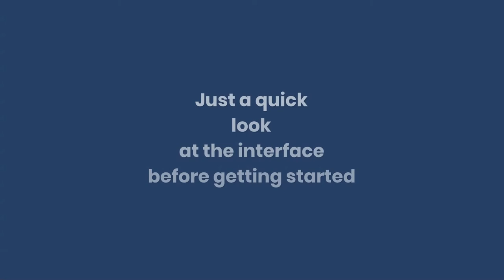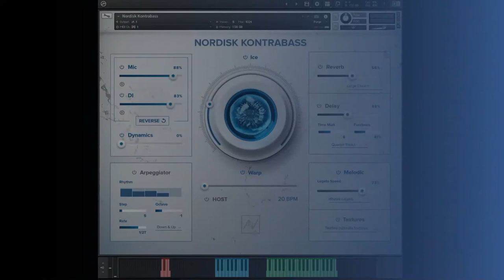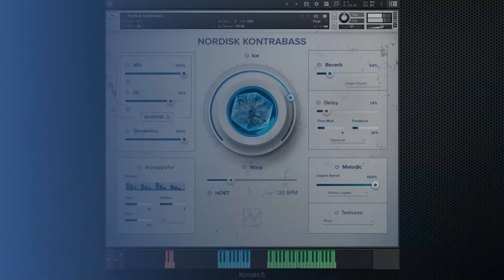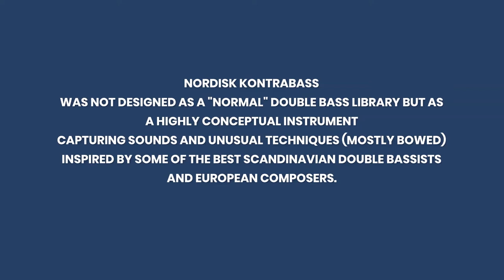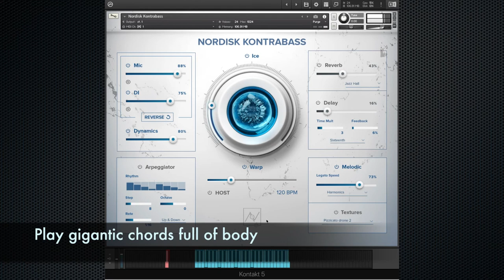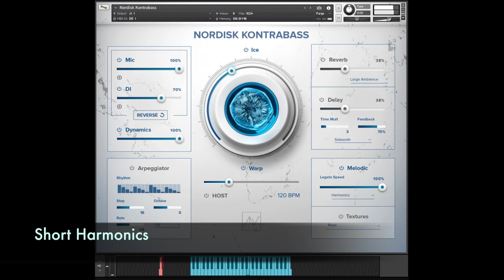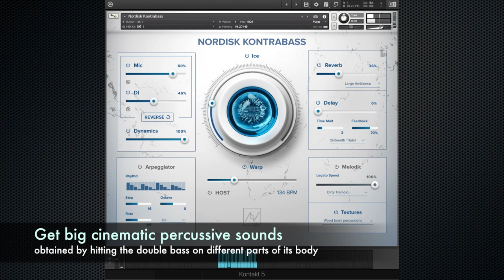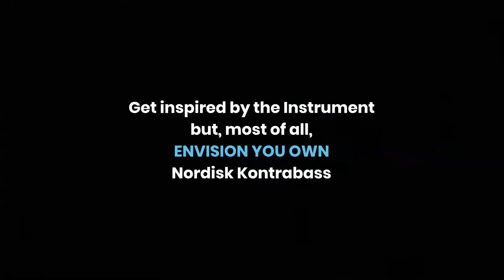Nordisk Contrabass // HAVE Audio // Walkthrough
Nordisk Kontrabass is a new library for film and media composers looking for unique sounds.

It offers a wide range of acoustic and hybrid sounds, beautiful pizzicatos, unusual textures and extended techniques with tons of inspiring melodic phrases to bring some of the most inspiring scandinavian atmospheres into your compositions. Perfect for epic cues as well as intimate and european atmospheres such as those captured by famous contemporary music label ECM.

A great tool to trigger your creativity. Get inspired by difference to make a difference!

Please Note: Requires full version of KONTAKT 5.6.8+ (not compatible with Free Kontakt Player).